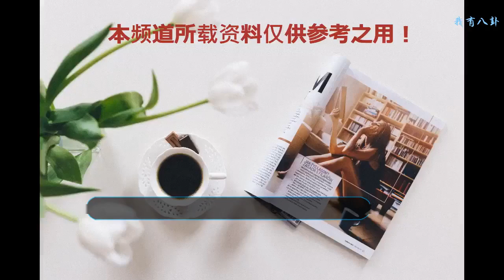鞠婧祎機場秀，破洞長褲勒出三角形，網友：說好的80斤呢？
說起鞠婧祎我們想到的他的第一印象就是四千年美女，這個稱號自從他出道以來就一直跟隨著他，雖然在我們眼里看著鞠婧祎好像跟4000年美女差了一些。
    近日鞠婧祎現身機場大夏天的她穿著長袖長褲子，雖然是破洞褲但是看著也很熱旁邊他的助理都穿著短褲呢。近看身材瘦小的鞠婧祎大腿地方竟然還被勒出來三角形，關先生說據敬意只有80斤，但是看到累出三角形的鞠婧祎的腿，網友：說好的80斤呢。
    不得不說鞠婧祎穿緊身褲的時候就會顯示出她整個身材是五五分的，但是當他換上這種居家的休閑服整個人看起來圓滾滾的很可愛。
    身材瘦小的據敬意其實不適合穿緊身的，像這種比較寬松的小白衫搭上破洞牛仔褲，腳上穿著一雙小白鞋，這一身穿搭顯得鞠婧祎身材很好，看起來很有少女的范兒。
    鞠婧祎的顏值是很抗打的在這種生圖里邊，鞠婧祎身穿荷葉邊的吊帶藍色小衫，下面搭配著黑色的短褲，露出來的這兩條腿太細了，男人看了懷疑人生。
    身材瘦小的她穿這種小白衫搭配藍色的短裙是非常合適的，這種的穿搭風讓他露出兩條腿來會顯得腿長，腳上再穿一雙小白鞋，整個人就是行走的偶像劇女主！